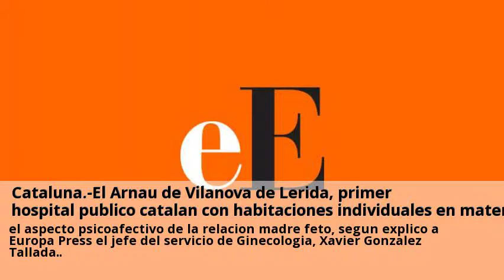Novedades GINECOLOGIA en Espana Lleida Junio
Los servicios de ginecología de Lleida, bajo mínimos por falta de Consulta gratis a clinicas de GINECOLOGIA en Espana